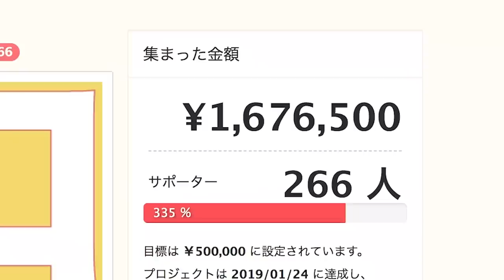【台湾旅行編】#53 饒河街観光夜市①念願の胡椒餅を食べる！/福州世祖胡椒餅/2019.6【ゆる旅番組/Vlog】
【台湾旅行編】#53 饒河街観光夜市①念願の胡椒餅を食べる！/福州世祖胡椒餅/2019.6【ゆる旅番組】

【台湾旅行編】#54 饒河街観光夜市②夜市グルメを堪能！/西瓜汁/地瓜球/糖葫蘆/2019.6 【ゆる旅番組】

今回は
饒河街観光夜市へ行ってきました！

‹やり方①›
２）好きな動画を選ぶ
３）字幕の作成を行う

‹やり方②›
１）好きな動画にアクセスする
２）保存の横にある「…」を押して「翻訳を追加する」を押す
３）字幕の作成を行う